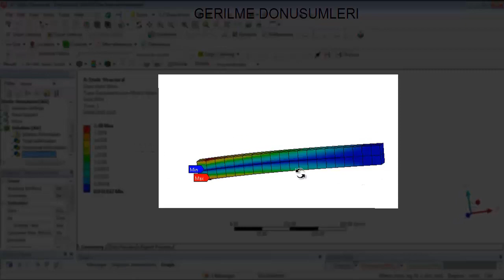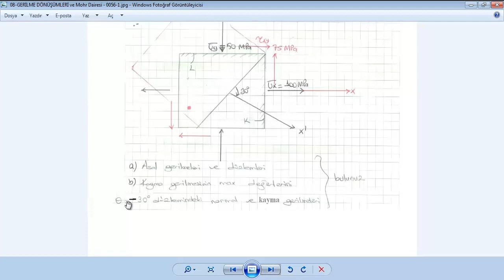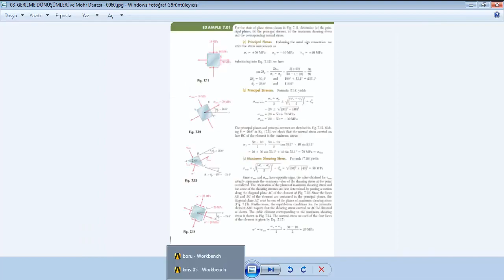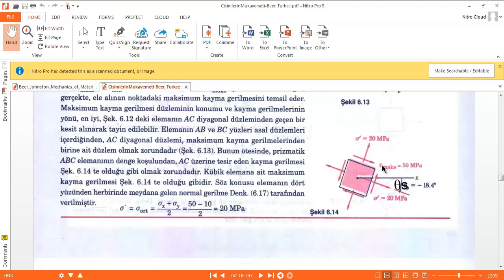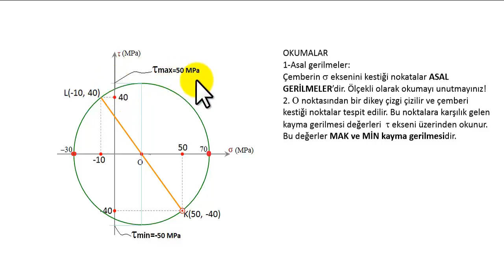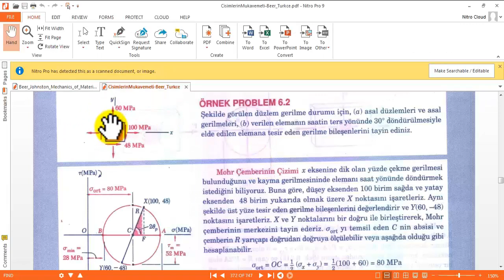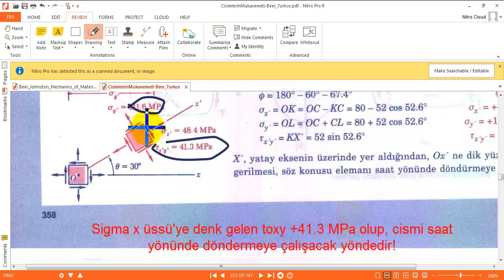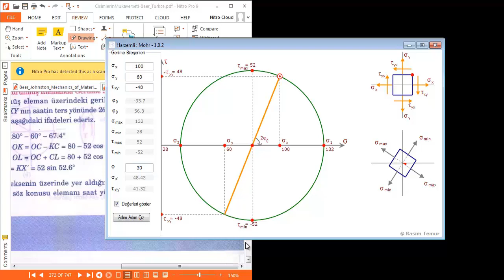MEK2010 Mukavemet Hafta08 Gerilme dönüşümleri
Gerilme dönüşümleri, stress transformations